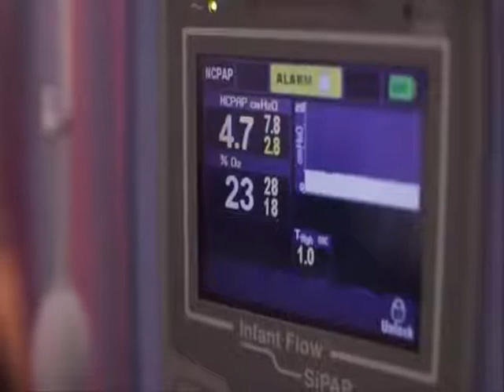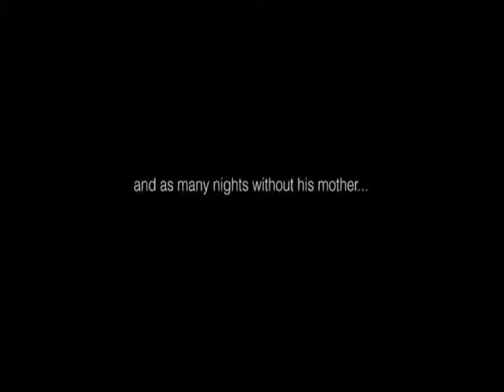أروع أغنية عن الأم بإحساس رائع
youcefhacen live